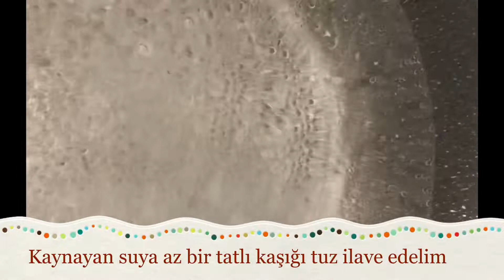BAMYA TARİFİ/ETLİ KURU BAMYA NASIL YAPILIR?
kuru bamya çorbası,
kuru bamya nasıl pişirilir,
tam kıvamında dağılmayan çok lezzetli kuşbaşı etiyle nefis etli kuru bamya tarifi